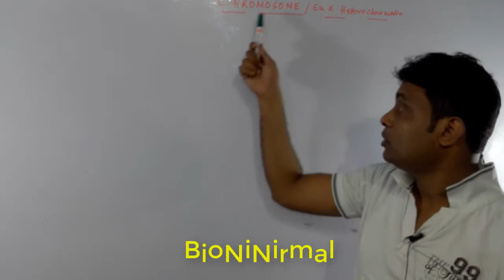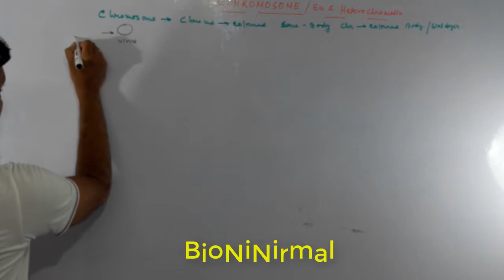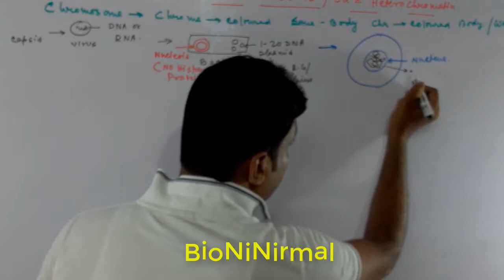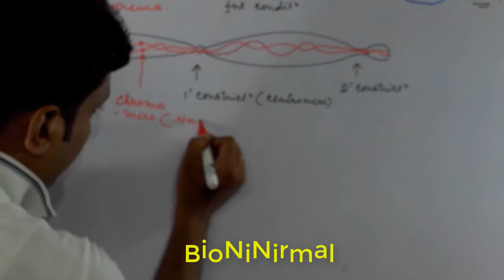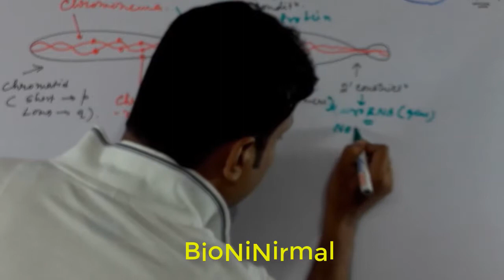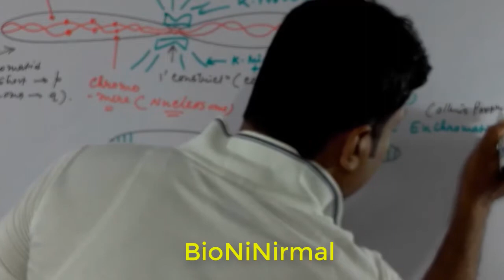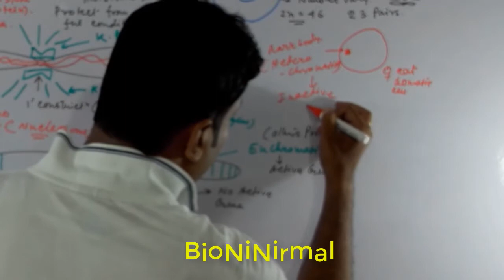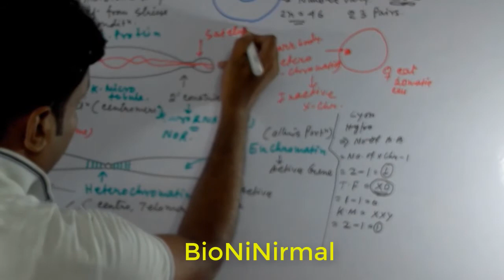What is a chromosome?